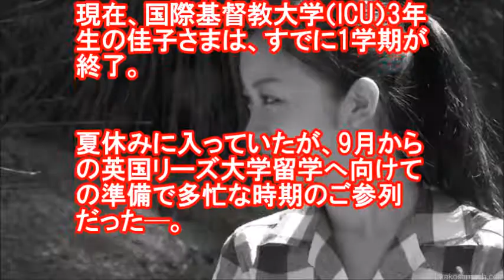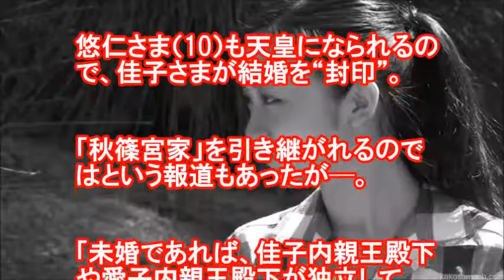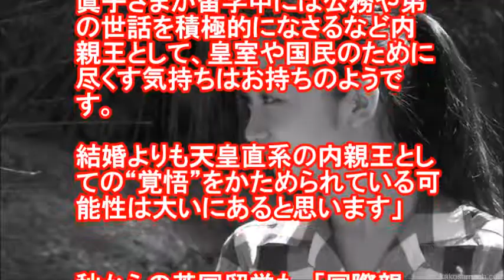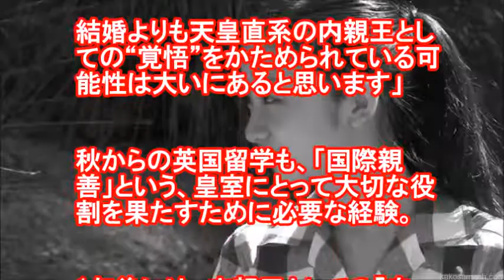佳子さま、眞子さま結婚の背景で固められた内親王としての“決意”とは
秋篠宮家の次女・佳子さまの近況について、

「佳子さまは6月30日に、皇居の神嘉殿で行われた宮中祭祀の『大祓の儀』に初めて参列されました」

と話すのは宮内庁担当記者。

当日の午後3時前、緊張ぎみの表情で皇居・半蔵門に入った佳子さまだったが、20分後には、ホッとした表情で宮邸にお帰りになった─。

大祓の儀は、皇居内の宮中三殿のひとつ皇霊殿の西にある神嘉殿の前庭で、毎年6月と12月に行われる皇室や国民の穢れを祓う大切な儀式。

「参列できるのは男性皇族に限られていましたが、'14年、女性皇族も可能に。

同年12月には眞子さまが初めて参列されました」
（同・記者）

現在、国際基督教大学（ICU）3年生の佳子さまは、すでに1学期が終了。

夏休みに入っていたが、9月からの英国リーズ大学留学へ向けての準備で多忙な時期のご参列だった─。

「佳子さまは夏休み中、これからいくつか公務をお受けになるとも聞いています。

来年に結婚予定の姉・眞子さまに代わって、内親王として公的活動をお務めになる覚悟がより深まっているようにお見受けしました」

そう話すのは、ある皇室ジャーナリスト。

「今後、眞子さまが皇籍を離脱すれば、お姉さまが担われていた活動を佳子さまが継承されることも十分に考えられます。

将来の天皇である弟の悠仁さまへのサポートも考えると、今後は佳子さまにかかる責任や期待はますます高まると思います」
（同・ジャーナリスト）

7月8日には、眞子さまとICU時代の同級生・小室圭さん（25）のご婚約が正式に発表される運びに。

結婚式は約1年後の見通しで、眞子さまは皇室を離れられるので、姉妹の間では儀式や公務などの“引き継ぎ”も行われるに違いない。

しかし、このまま女性皇族の結婚が続けば、皇族の数が減少。

公務や宮中祭祀の担い手が少なくなる懸念から、結婚しても皇室にとどまっていただく「女性宮家」を創設すべきとの声もあるが、眞子さまには間に合わなかった。

いずれ、秋篠宮ご夫妻は天皇・皇后に。

悠仁さま（10）も天皇になられるので、佳子さまが結婚を“封印”。

「秋篠宮家」を引き継がれるのではという報道もあったが─。

「未婚であれば、佳子内親王殿下や愛子内親王殿下が独立して『宮家』を創設されることは現行法でも可能です。

しかし、佳子内親王殿下が『秋篠宮』という宮号を継承される可能性は低いと思われます」

と説明するのは、宮内庁OBで皇室ジャーナリストの山下晋司さん。

「法律が改正されれば、『女性宮家』の創設も可能になりますが、問題は、そのお子さまが皇族になるのかどうかです。

内親王のお子さま以降の子孫も皇族になるなら、家として次につながる可能性があるので、佳子内親王殿下が『秋篠宮』という宮号を継がれるかもしれません」
（山下さん）

しかし、お子さま方が皇族ではないのなら、結局は佳子さまの代で「秋篠宮」は途絶えるので、現実性に乏しい。

法律に変更がなければ、次のような形で佳子さまが生涯、皇族として活動される可能性もあるという。

「最近は女性のライフスタイルも多様化し、生涯結婚しないと決めている一般女性もいます。

佳子内親王殿下に限りませんが、独身の女性皇族が皇族としての仕事に人生を捧げられるということも十分考えられます。

その場合は、故・桂宮殿下のように、独身のまま宮家を創設されるということもあるでしょう」
（山下さん）

故・三笠宮さまの次男である宜仁さまは、昭和天皇から桂宮の宮号を贈られ'88年に独身のまま異例の独立。

「宮号を持っているほうが活動しやすい」などという理由からだったが、病気がちで'14年に薨去された。

ちなみに、昨年6月に眞子さまは、桂宮さまがお務めになっていた「日本工芸会」の総裁職を引き継がれている。

先のジャーナリストも佳子さまにこんな期待をかける。

「華やかなイメージのある佳子さまですが、大学に入ってお好きなダンスを断念されています。

眞子さまが留学中には公務や弟の世話を積極的になさるなど内親王として、皇室や国民のために尽くす気持ちはお持ちのようです。

結婚よりも天皇直系の内親王としての“覚悟”をかためられている可能性は大いにあると思います」

秋からの英国留学も、「国際親善」という、皇室にとって大切な役割を果たすために必要な経験。

1年後には、内親王としての「自覚」がより深まった美しきプリンセスとして帰国されることだろう。